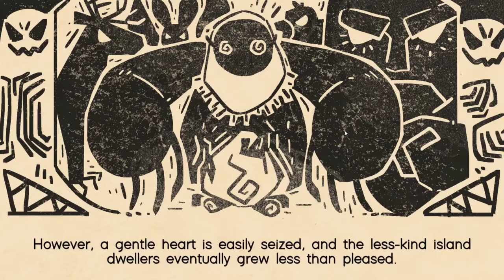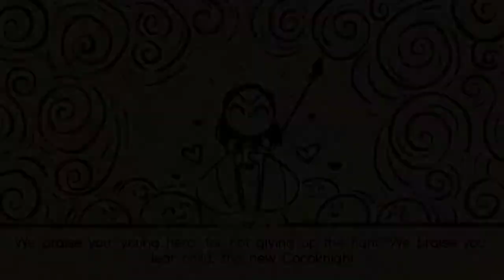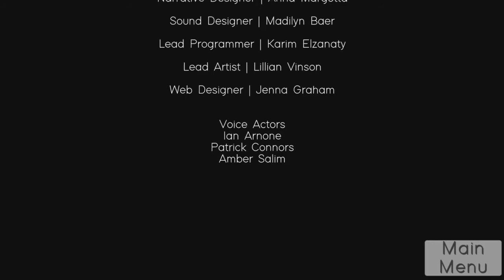🐢 Slide 🐬 and The Cocoknight High Octane Racing+Coconut Family!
Cocoknight starts at 5:30 Find both these awesome games and support the creators here: 🐢 Slide 🐬 The CocoKnight
Got my Ninja Turtles mixed up smh red is raphael. x.x